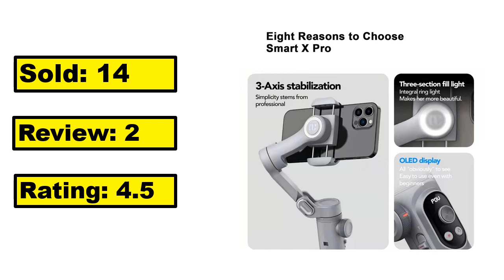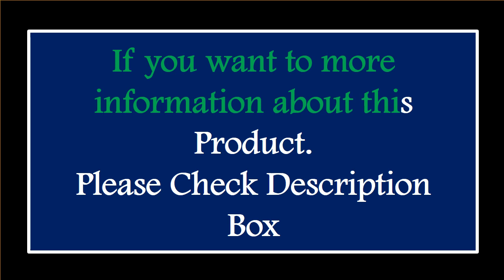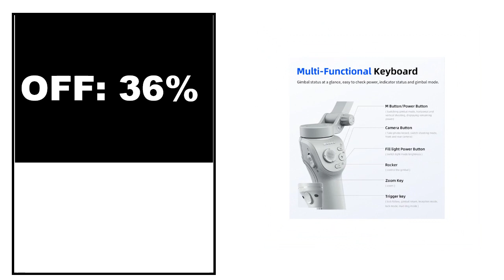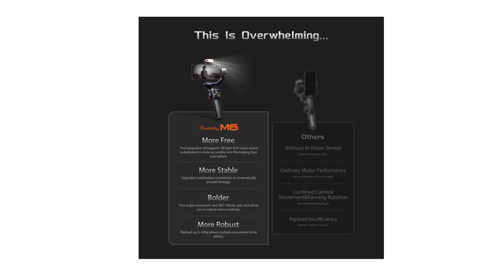2024년 최고의 휴대용 짐벌 리뷰 상위 5개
2024년 최고의 휴대용 짐벌 리뷰 상위 5개
구매링크:

1위 : AOCHUAN Smart X Pro 3-Axis Foldable Handheld Gimbal Stabilizer with Fill Light Wireless Charging For Smart Phone Action Camera

2위 : COOL DIER 2024 New F10 3 Axis Anti Shake Handheld Gimbal Stabilizer Phone Video Record Vlog Stabilizer For iphone 15 Smartphone

3위 : Hot 360 Rotation Face Ai Intelligent Tracking 3-Axis Handheld Gimbal Smartphone Stabilizer Gimbal for Xiaomi IPhone Samsung Sony

4위 : LEETA Phone Gimbal Stabilizer With Tripod For Cell Phone Selfie Stick Super Anti Shake Compatible All Smartphone Live Photograph

5위 : Hohem iSteady M6 3-Axis Gimbal Stabilizer Foldable Selfie Stick With APP Control&Magnetic Fill Light for Smartphone Cell Phone

면책조항: 이 영상은 제휴 링크로 구성되어 있습니다. 이 링크에서 구매하시면 구매자에게 추가 비용 없이 소액의 커미션을 드립니다!

본 영상에 사용된 영상 중 일부는 가젯하우스에서 제작한 원본 콘텐츠가 아닙니다. 제품의 스톡 영상 일부는 제조업체, 동료 제작자 및 기타 다양한 소스를 포함한 다양한 소스에서 수집되었습니다. 귀하의 소유물이고 제거를 원하는 경우, 주저하지 말고 저희에게 연락해 주십시오.

구매 시기에 따라 가격이 달라질 수 있으므로,
정확한 가격은 구매 페이지에서 확인해주시기 바랍니다